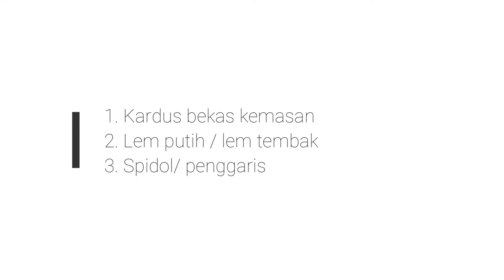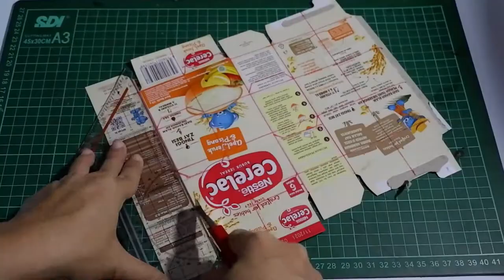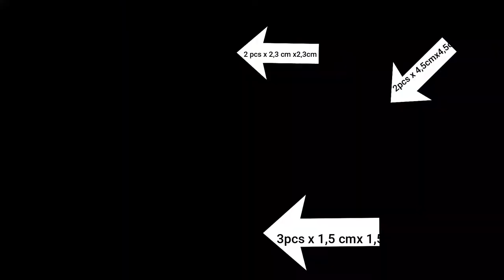Ide kreatif! Menyulap kardus bekas jadi kalender / cardboard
ide kreatif mesti kita asah terus teman-teman, agar kita mampu menggunakan barang bekas seperti kardus menjadi sesuatu yang bermanfaat...jika berguna, bisa di-share sehingga memotivasi teman-teman lainnya